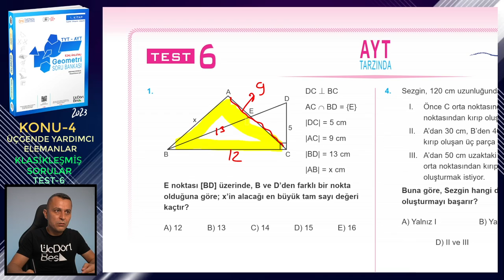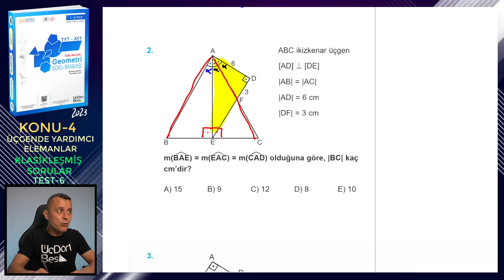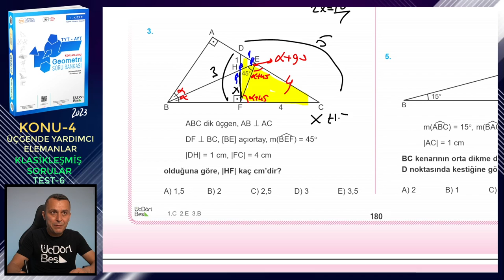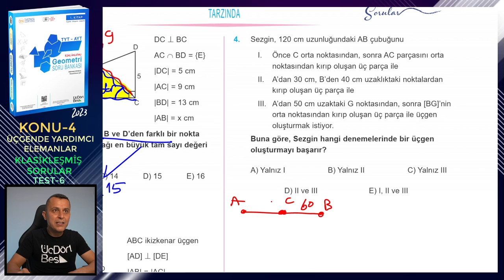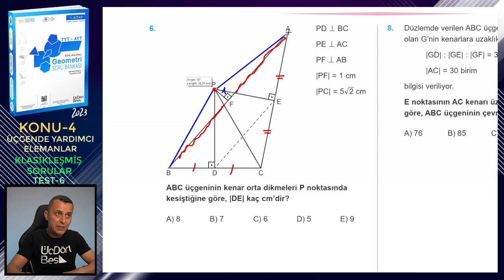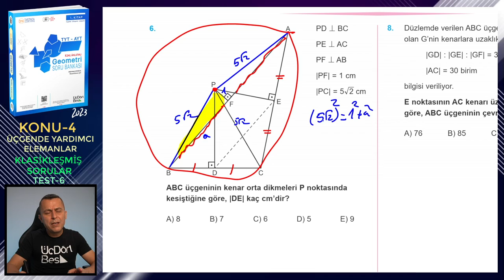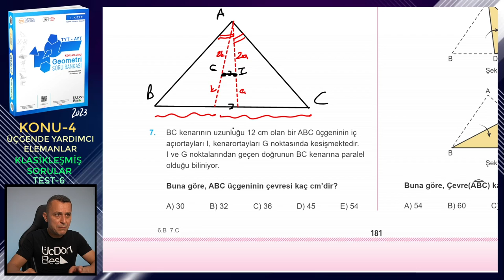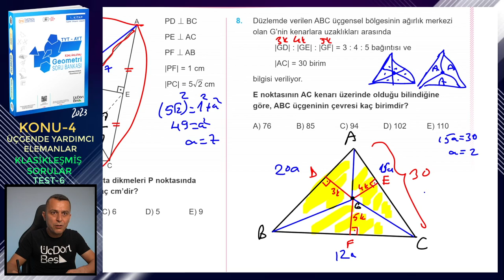TEST-6 | KLASİKLEŞMİŞ SORULAR | ÜÇGENDE YARDIMCI ELEMANLAR | ÜçDörtBeş GEOMETRİ SORU BANKASI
Üç Dört Beş Geometri Soru Bankası (1. kitap) kitabındaki (2023 basım) Üçgende Yardımcı Elemanlar konusundaki Klasikleşmiş Sorular testlerindeki Test 6'nın çözümü